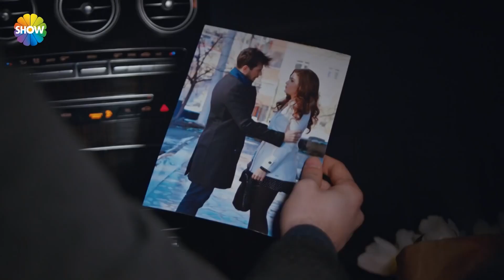"Artık mutlu olmak istiyorum!" | Aşk Laftan Anlamaz 24.Bölüm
“Aşk Laftan Anlamaz”ın 24. bölümünde; Azime ve Haşmet’in oyunuyla tuzağa düşen Hayat ve Murat… Kapıya horon ve kemençe ile dayanan bir Haşmet Dede… Peki amacı ne? Büyüklerin çabası Hayat ve Murat’ın evliliğini kurtaracak mı? Haşmet, Murat ve Hayat için uğraşırken Azime ile sevdası beklemediği bir yara alır. Öyle ki bu sızı Haşmet’i uzaklara götürecek kadar kuvvetlidir. Hayat’ın Murat’ın rüyasını gerçek yapmaya karar verdiği gece, beyaz lalelerle bir sırrı da yanında getirir. Murat yine bir seçim yapmak zorundadır. Aşk mı kazanacaktır, öfke mi?

Yapım: Bi Yapım
Yapımcı: Burak Sağyaşar
Yönetmen: Müge Uğurlar
Senaryo: Nuray Uslu